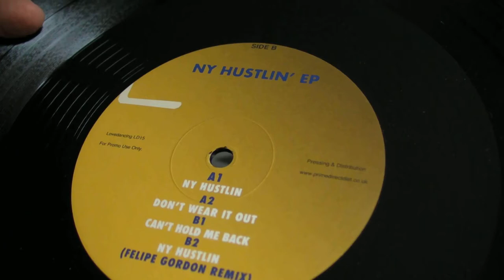Disco House Music : Will Buck - Austin Ato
Will Buck - NY Hustlin ,label: LoveDancing. Austin Ato - Sylvia,label: Pantai People